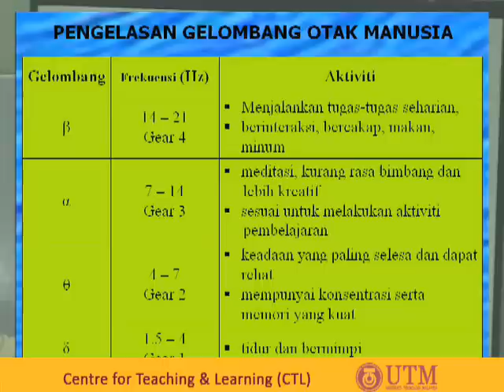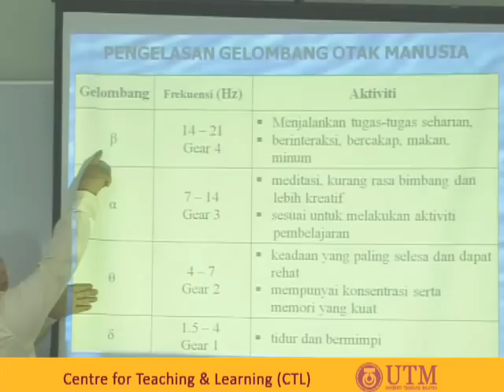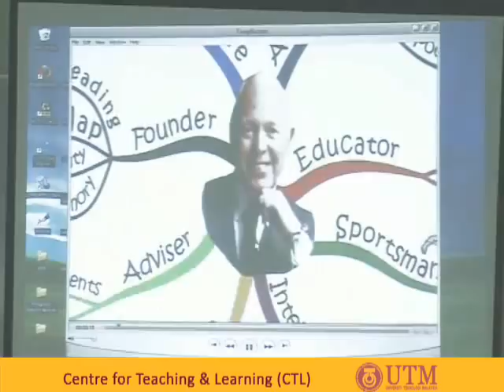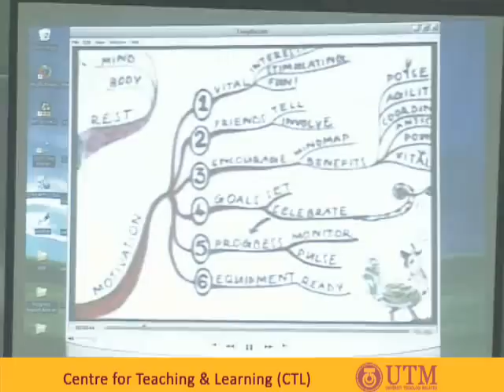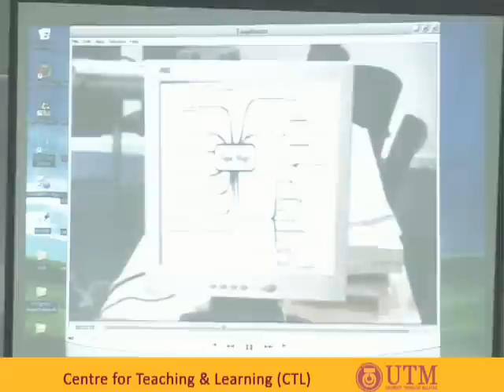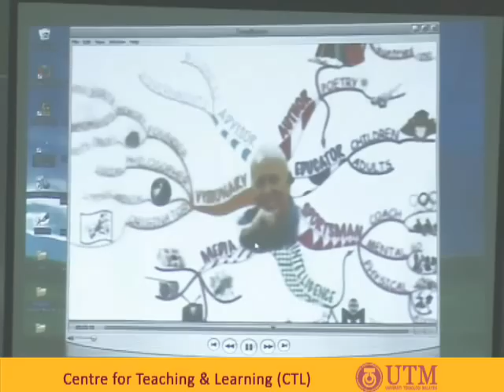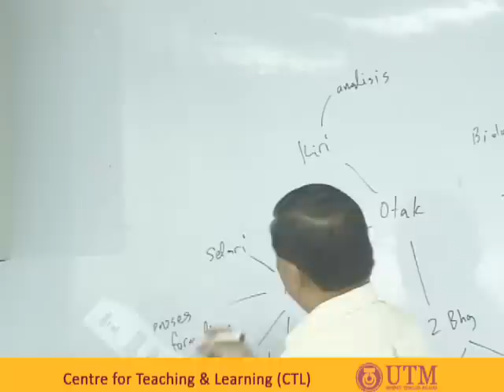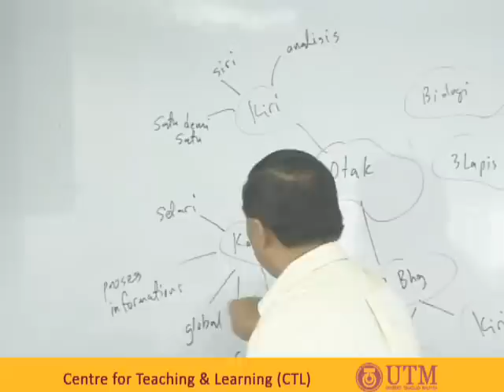Pengenalan Kepada Konsep Peta Minda Dalam Pendidikan_Part03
Kursus Penggunaan Perisian Peta Minda Bagi Tujuan P&P